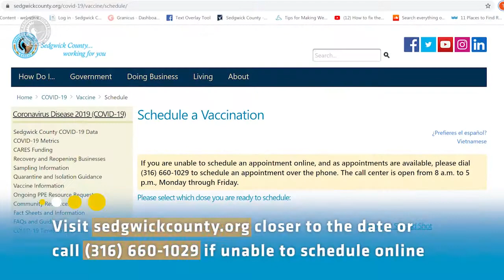Sedgwick County COVID-19 Vaccination - Dose 2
You received your first dose of the COVID-19 vaccine, now what?

• You will need to make an appointment for dose two
• Your immunization record card will show the reminder date when to schedule
• Schedule your second dose as close to the reminder date as possible
• It’s okay if you can’t make it on the exact day
• Dose one is just as important as dose two
• You are fully vaccinated when you receive both doses - offering a 95% effective rate